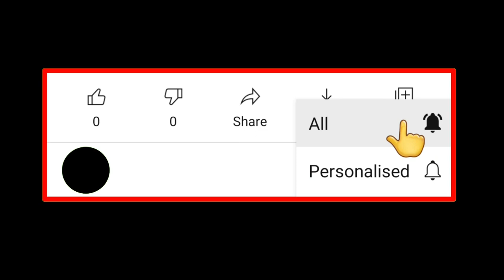Green Screen Subscribe Button 2021 | Subscribe Animation button | Black screen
████ ☜ Recent Uploads  ☜ ██████

green screen,
 green screen,
 green screen,

©NOTE:Some Images, Musics, Videos, Graphics, are shown in this video May be Copyrighted to respected owners, not mine.. Thanks all

This channel Not promoting any illegals activities.

👆Video achi lagy to "LIKE" aur ziada say ziada "SHARE" krain agr kisi point ki samj na aye to comment ma bataye, Agr ap nay abi tak channel "SUBSCRIBE" nahi kia to abi subscribe krain...🙏Thanks😊

• Reg:  Zabi_bal47
•           Technical 47

• For_Any_Qurries_Contact_This_Email.

permitted by copyright statute that might otherwise be infringing. " Non-profit, only education purpose i'm respecting images, and videos, Music Owners " Thank you all Creator's and website owners.😊 thanks💕